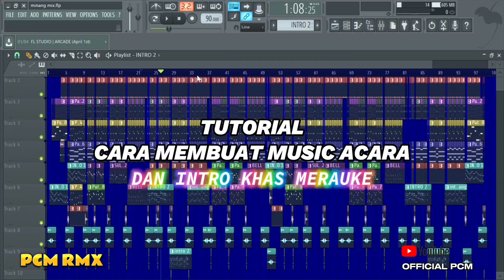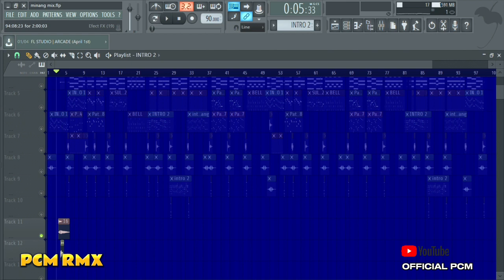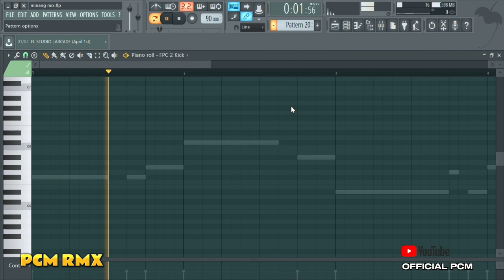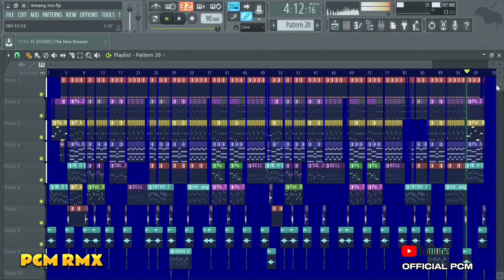TUTORIAL MEMBUAT BEAT ACARA DAN INTRO KHAS MERAUKE/PAPUA@officialpcm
👉Reulpload lagu ijin remixer aslinya
👉Tag my chanel☆☆Official Pcm☆☆
👉Taruh Link di deskripsi

Instrumen
Pcm rmx

Mixing mastering
Pcm

Suport
Swillsas gank

Terimah kasih buat semua yang sudah mampir di Channel ini, jika kalian suka dengan video-video dari channel ini teman-teman bisa like dan share.
agar tidak ketinggalan video terbaru dari kami.

Bussnise$

[Contak persound]$📲☎️
[Jasa jual beat]$🎵
[Pesan beat]$🎵